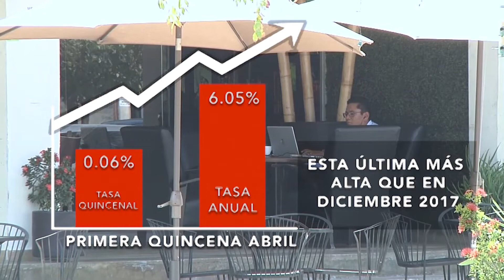Empresarios de Veracruz preocupados ante el repunte de la inflación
La inflación que se presentó en la primera quincena de abril sorprendió con un alza a tasa quincenal de 0.06 por ciento y a tasa anual de 6.05 por ciento, siendo ésta última la más alta desde diciembre de 2017, situación que preocupa al sector empresarial de Veracruz, pues deriva en el encarecimiento de productos y la falta de inversión.